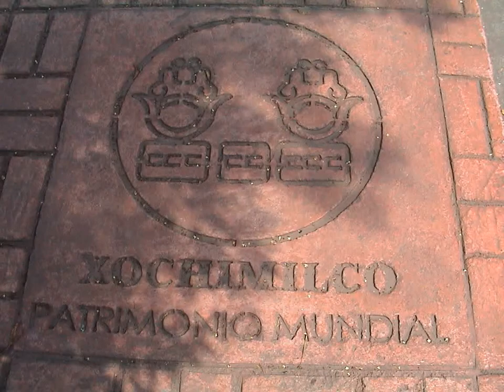Art'Noria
Taller de capoeira y percusiones en Art'Noria, La Noria, Xochimilco, México D.F., Julio 2014.
Videos e Imagenes, Sylvie Ton Nu. Montaje, Marie Nena & Sylvie Ton Nu. Musica original de capoeira "Tava la em casa", version de M. Suassuna (arreglos: Sylvie Ton Nu, Marie Nena & Zaï Diaf)